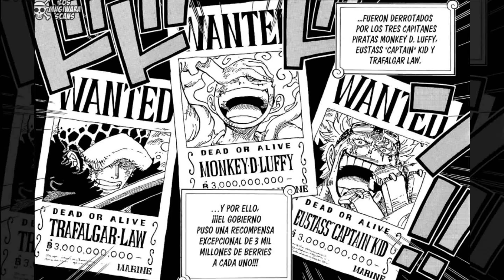Situaciones CONFUSAS de One Piece que hasta la fecha RESULTAN INCOHERENTES (Parte 1)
Inicio e introducción - 0:00
Shanks, la Gomu Gomu y el Gorosei - 0:46
Despertar de la Ope Ope - 4:10